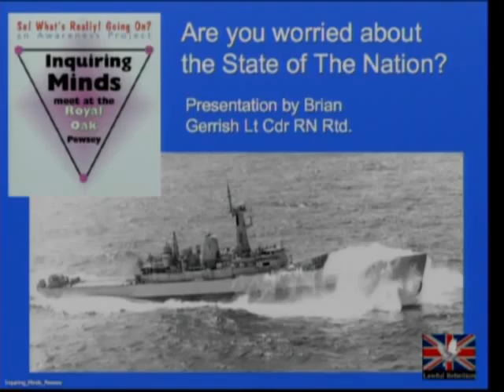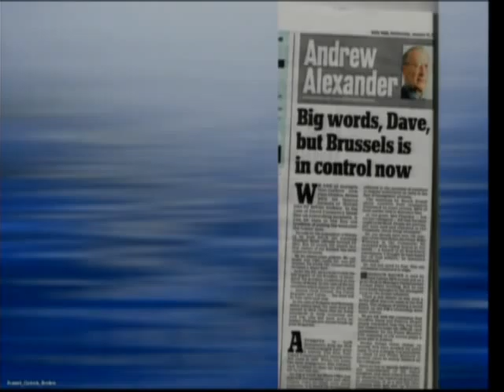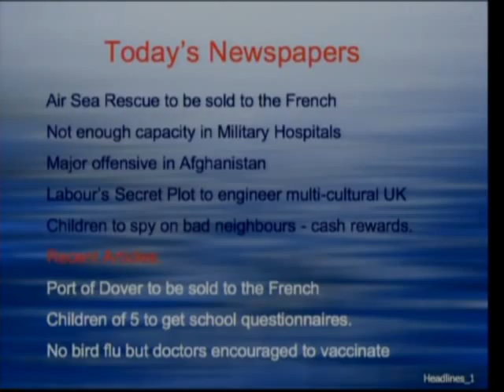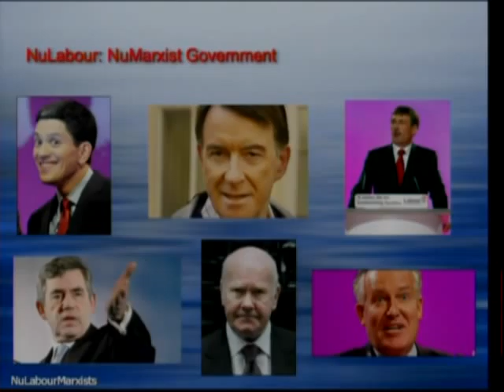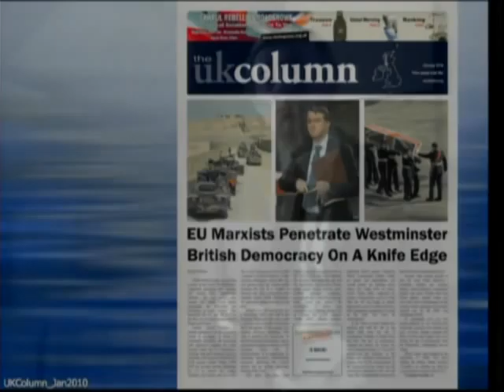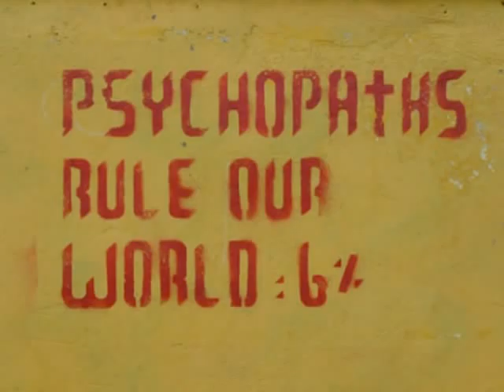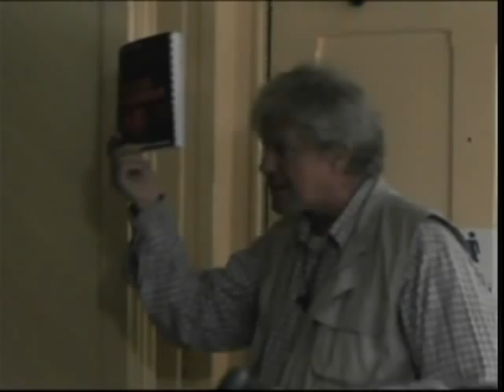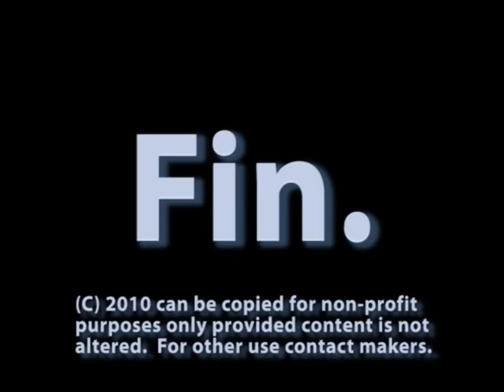Brian Gerrish Pewsey Talk Lawful Rebellio Roadshow 2010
The British Constitution

Until recently, the Ministry of Justice had this to say about the Constitution -

    The British Constitution is not, as it is in many countries, a 'written constitution'. It is not codified in a single document but is made up of a complex web of statutes, conventions, and a corpus of common and other law. It is also informed by an interweaving of history and more modern democratic principles. The legal premise of the United Kingdom constitution -- that the UK parliament is sovereign -- is a fundamental part of our constitutional arrangements. This means that an Act of Parliament must be obeyed by the courts, that later acts prevail over earlier ones, and that the rules made by external bodies cannot override Acts of Parliament.

    The Bill of Rights 1689 and Magna Carta are important elements of our constitution. Magna Carta is Primary legislation and has the same status as any other legislation and is not immune from repeal or amendment. The same applies to the Bill of Rights which was an ordinary Act of Parliament passed in the ordinary way.

This statement is untrue - it is a political interpretation, with a political agenda. It is designed to nullify our Constitution and the protections it provides.

The first line, for example, states that the British Constitution is "unwritten." This is untrue, often repeated and unqualified in the press. It is strange that the Ministry of Justice would make such a statement, since the British Constitution is the basis for many of the world's constitutions, including those of the United States, Canada, Australia, New Zealand and India.
- the talk can be viewed in the original HD version at Matthew Williams channel